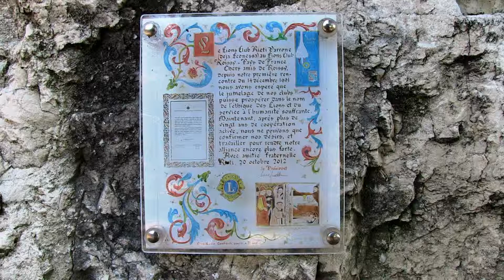LIONS CLUB RIETI VARRONE - STATUA di SAN FRANCESCO a GRECCIO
A Greccio, ai piedi della scalinata che conduce al Santuario, si trova una statua di bronzo di San Francesco d'Assisi. Il merito va al Lions Club Rieti Varrone che l'ha fatta realizzare e installare in loco. Mario Coronetta, Presidente 2014-15 del Club, ne racconta la storia in compagnia di Barry Palmer nel giorno in cui il nostro Past Presidente Internazionale è venuto in visita al Santuario di Greccio